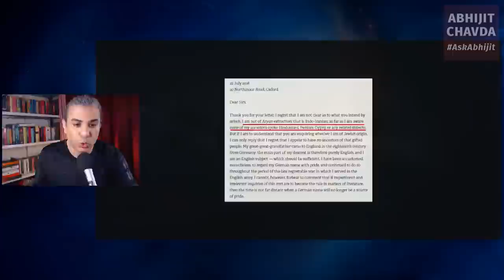Greeks? Germans? Indians? Who Are The True "Aryans"?